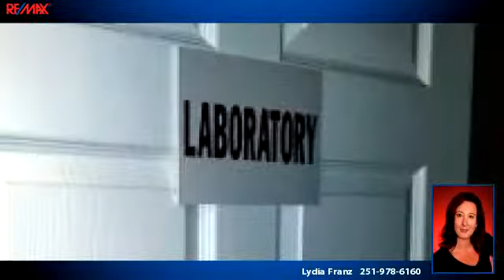Homes for Sale - 1240 Commerce Dr, Gulf Shores, AL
Ready to Go Office Space with estimated 24 Work Centers, 4 Offices, Kitchen, 2 Bathrooms, Lab Room, Alarm, Wired for High Speed Phone and Internet, Electrical/ Server Room, and Handicap Accessible. Perfect for Offices, Call Center, Sales Center, ect... Next to Gulf Shores Airport. Unit A&B also Available.

Bedrooms: 0
Bathrooms: 0
Square Feet: 0
Price: $199,500